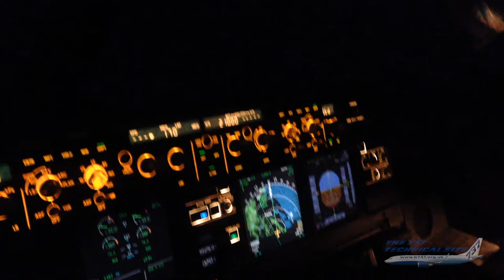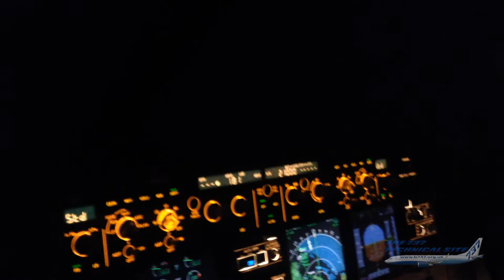St Elmo's Fire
Description and video of St Elmo's Fire in-flight whilst descending near an electrical storm.